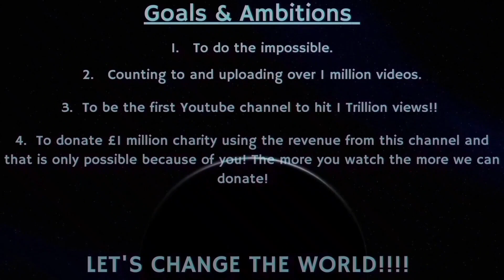Counting to ONE MILLION!!, This is Number 85,195